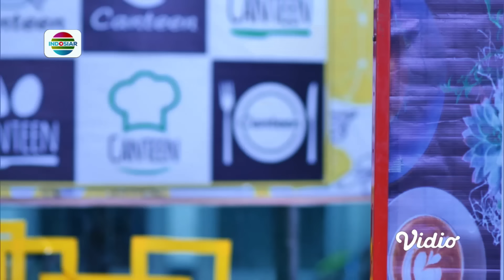YES! Kecurangan The Beast Dibongkar oleh Magic 5 | Magic 5 - Episode 307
Magic 5 episode 307, tayang 28 Januari 2024.

Adara merekam percakapan The Beast tentang kecurangan mereka di audisi The Little Mermaid, kemudian Gibran, Naura, Rahsya dan Adara melaporkan mereka ke guru.

Saksikan Magic 5, setiap hari pukul 16.30 WIB di Indosiar bersama Basmalah Gralind, Raden Rakha, Sridevi DA, Afan DA, Eby DA, Temmy Rahadi, Medina, Alifa Lubis.

Program Unggulan Indosiar:
• Mega Series KEABADIAN, Mulai 31 Jan, setiap hari pkl 19.00 WIB
• DK29ther, Setiap Sabtu pkl 20.30 WIB
• D'Academy 6, Setiap Hari, Live pkl 20.30 WIB
• Debat Capres Cawapres Pemilu 2024, 12 & 22 Des - 7 & 21 Jan - 4 Feb, pkl 18.00 WIB
• Rangkaian Mega Film Asia & Mega Series Action Asia, Setiap Malam hanya di Indosiar